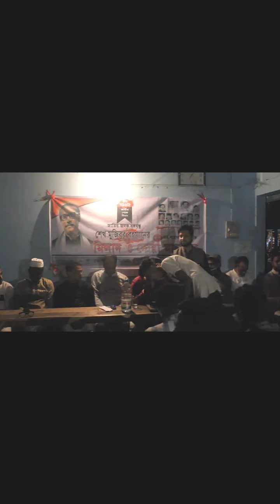‌গোলাপগ‌ঞ্জের বাঘায় শোক দিবস পালন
বঙ্গবন্ধু স্মৃ‌তি সংসদ ও স্মৃ‌তি পাঠাগার, বাঘ‌া ইউনিয়ন শাখা ।